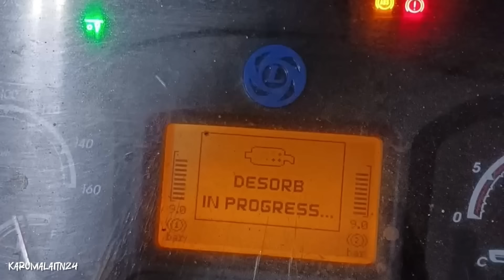😱லாரிக்கு கயிறு கட்டுறது இந்த முறையை பயன்படுத்தினால் ரொம்ப எளிமையாக இருக்கும் நினைக்கிறேன் 😱tamil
வாருங்கள் இந்த பயணத்தின் அனுபவத்தை ரசிக்கலாம்